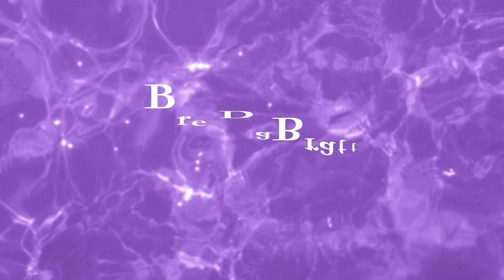NBA YOUNGBOY “SLIMES GO WHERE I GO” OFFICIAL AUDIO REACTION!! 😵‍💫😵‍💫